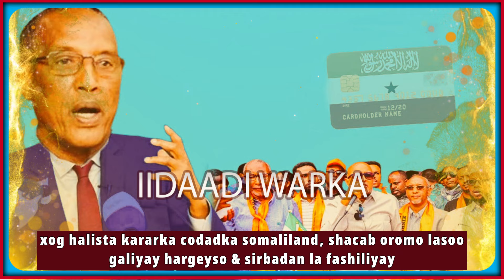xog halista kararka codadka somaliland, shacab oromo lasoo galiyay hargeyso & sirbadan la fashiliyay